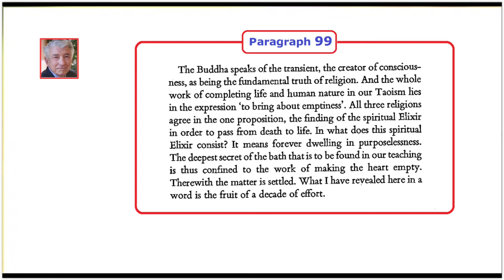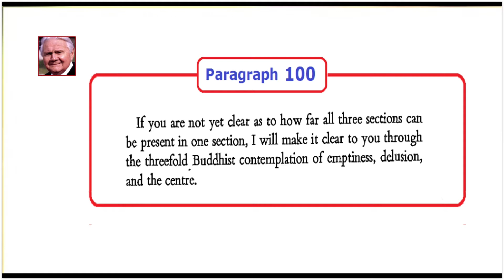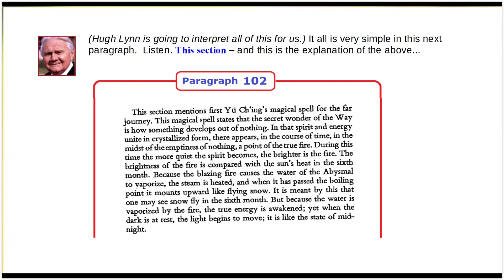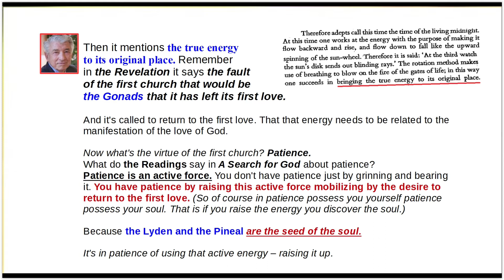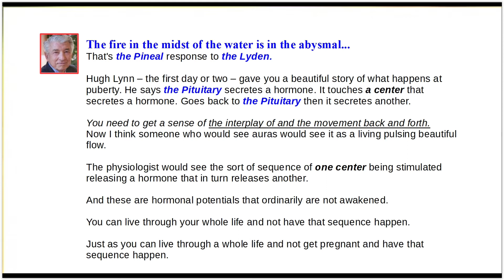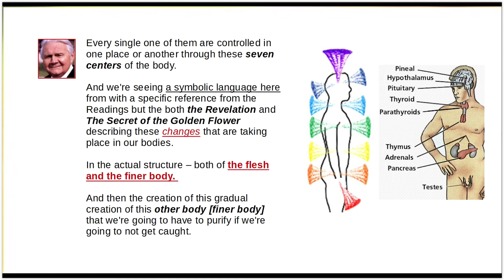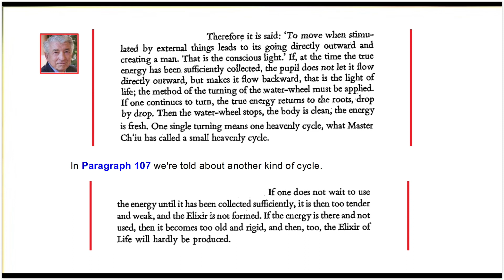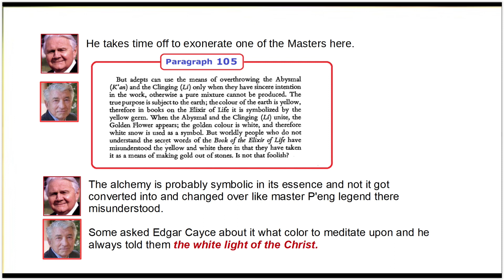Edgar Cayce and Secret of the Golden Flower - Paragraph 99 to 105